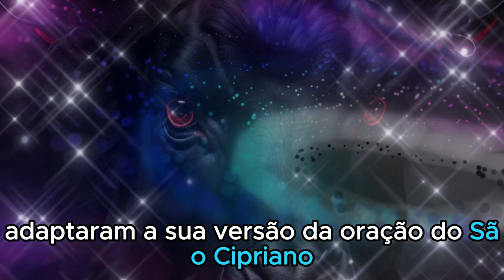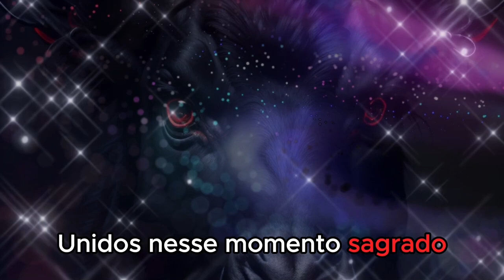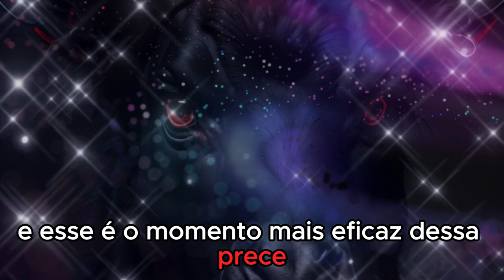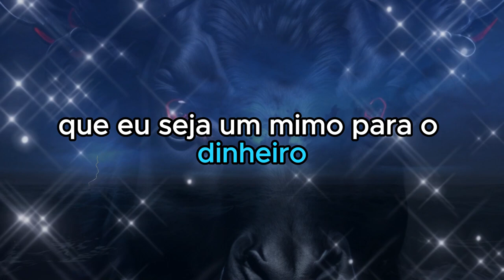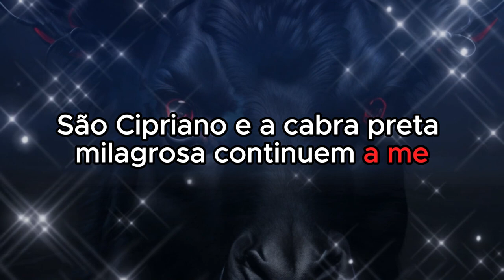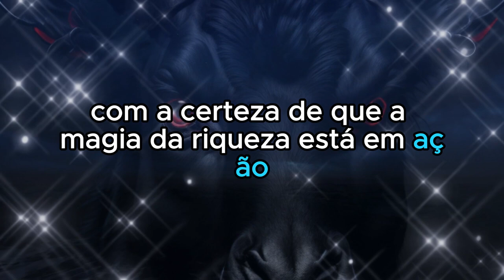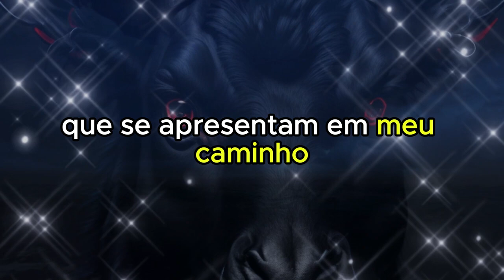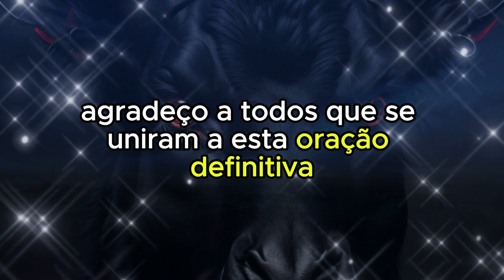ORAÇÃO PESADA DA CABRA PRETA MILAGROSA PARA SE TORNAR RICO URGENTE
💡 Recomendamos 🔻🔻

Observações Importantes:

Capítulos:

0:00 - INTRODUÇÃO LINDA
1:00 - SE INSCREVA NO CANAL
2:05 - ORAÇÃO PESADA  DA CABRA PRETA MILAGROSA PARA SE TORNAR RICO URGENTE
6:30 - COMPARTILHA ESTE VÍDEO